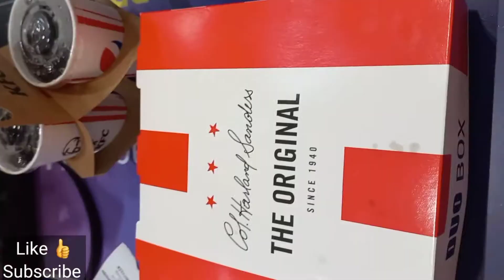Packages Mall Lahore Pakistan | Best Mall of Lahore Pakistan